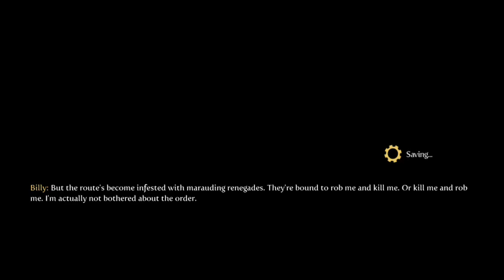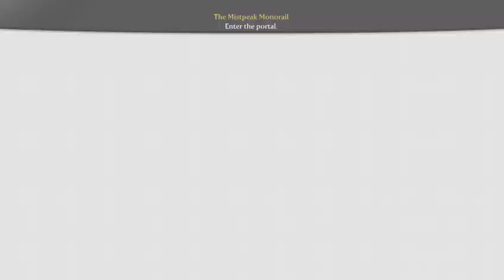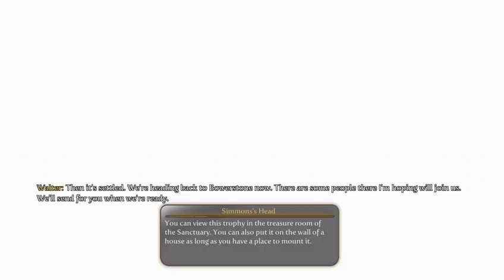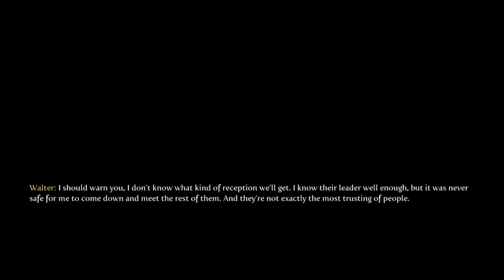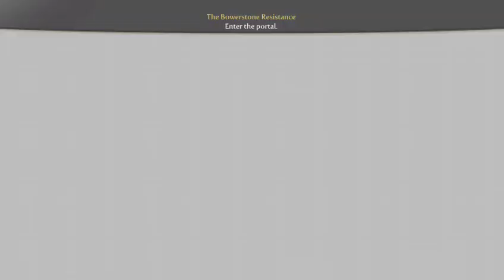Fable 3 Playthough - Part 3